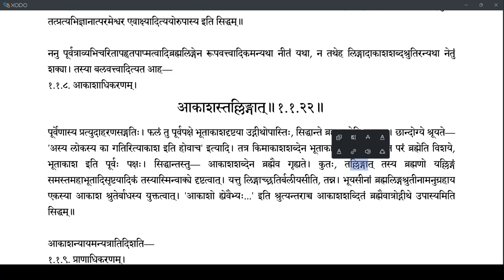Brahmatattvaprakashika 013 (1.1.20-1.1.22)